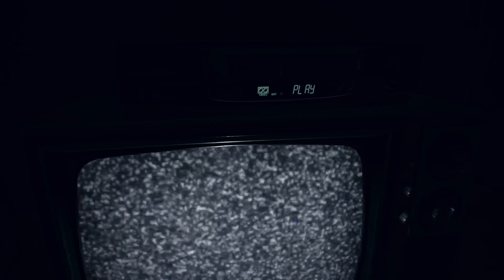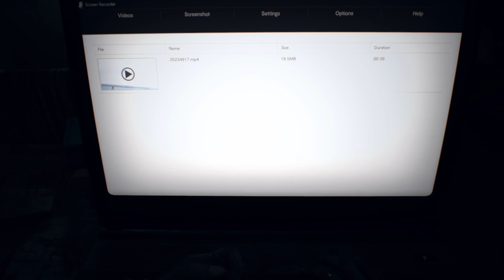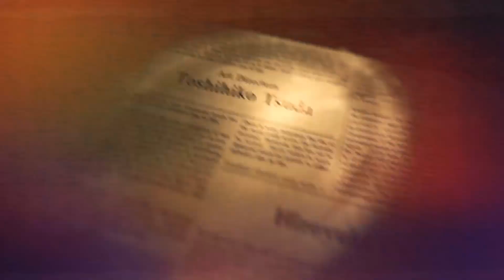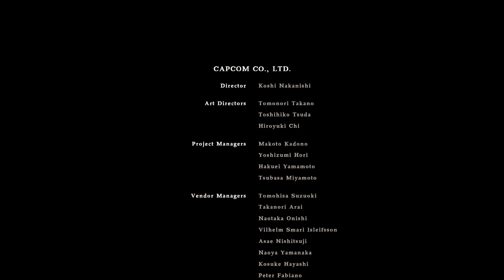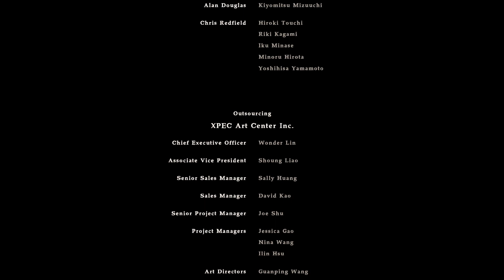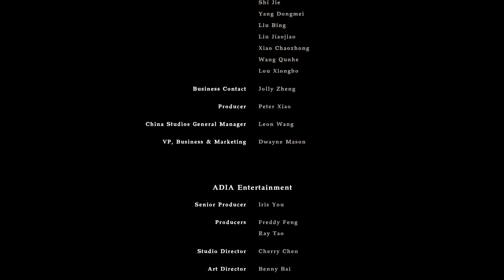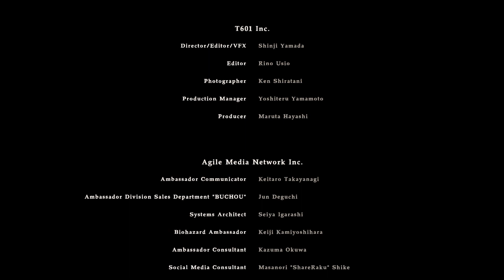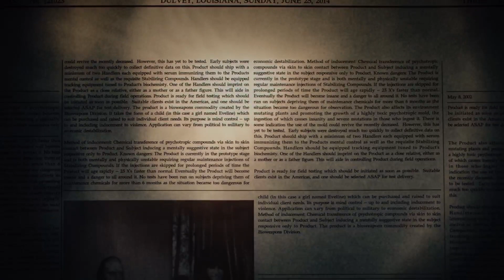Capcom's Resident Evil 7 Playthrough Part 3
Resident Evil 7 was Developed and Published by Capcom